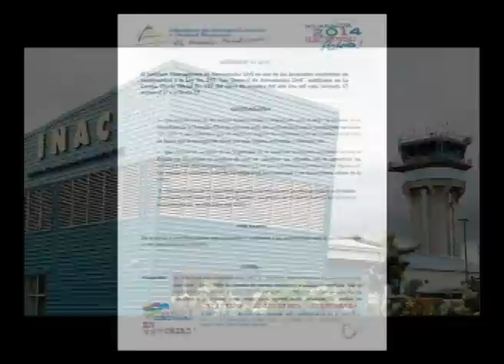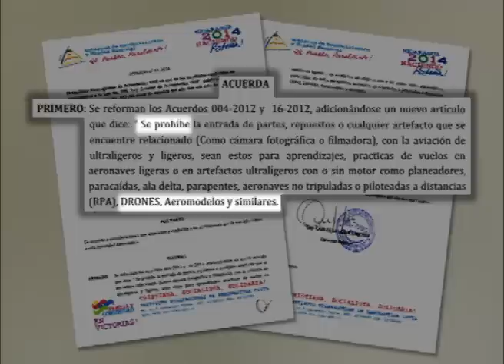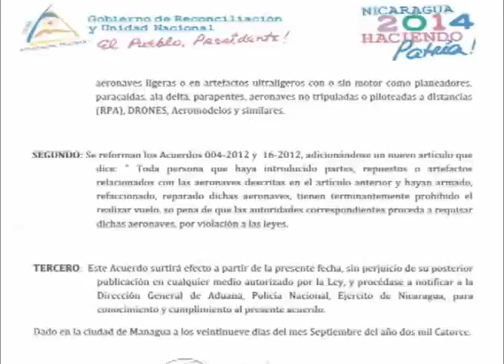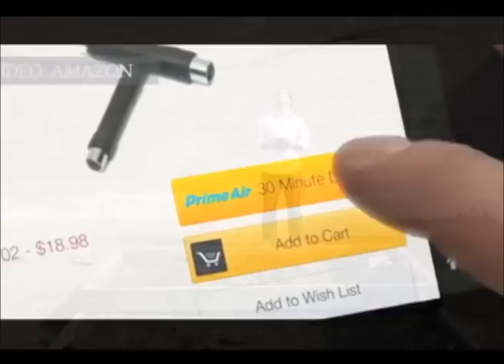Prohibición de Drones en Nicaragua: Sin permiso para despegar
NUEVO REPORTAJE, solo empresa de Wang Jing tiene permiso para vender drones.